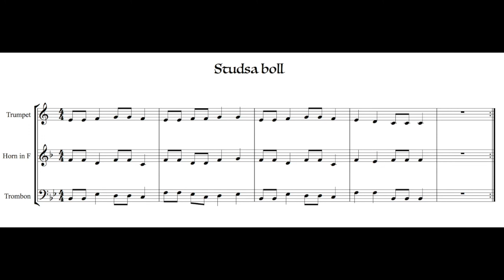Studsa boll (trumpet, horn, trombon)